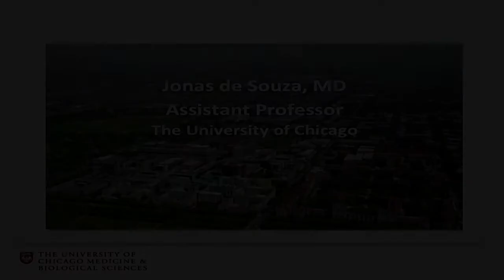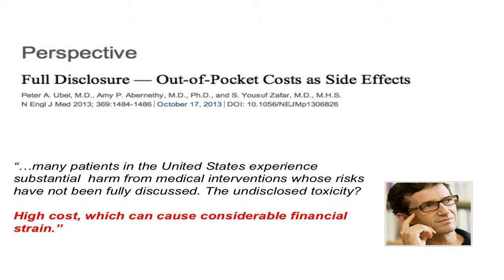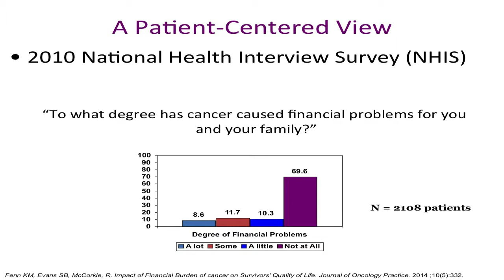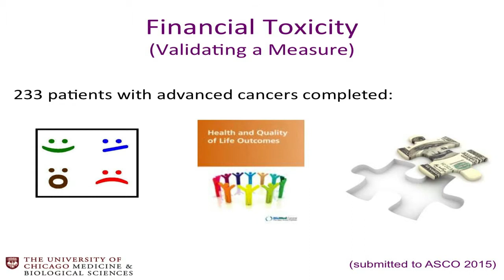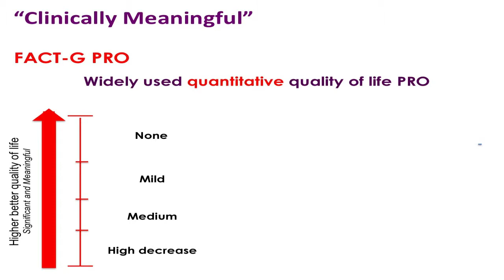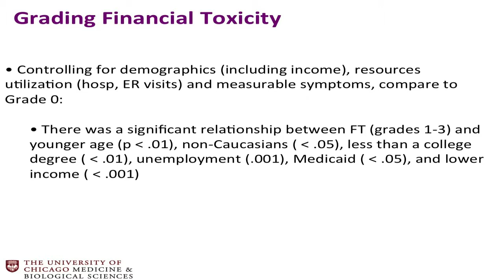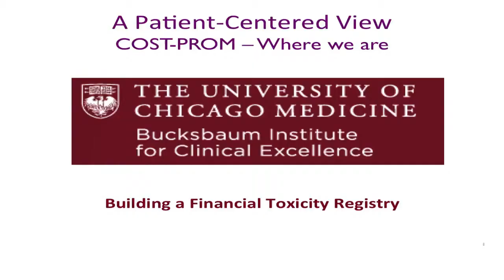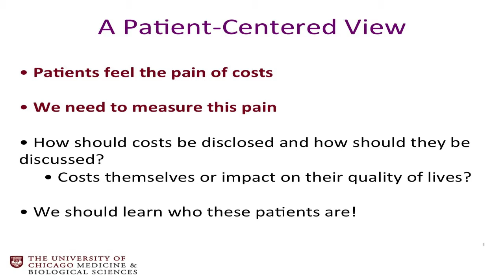2015 Symposium - Bucksbaum Faculty and Student Scholar Research Presentations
2015 Bucksbaum Institute Annual Donor Symposium research presentation by Dr. Jonas De Souza (Department of Medicine) on “Addressing Financial Distress of Cancer Patients”